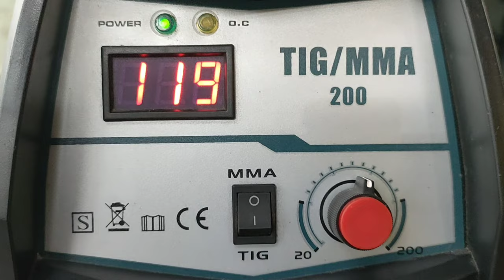Rarely do people play welding like this